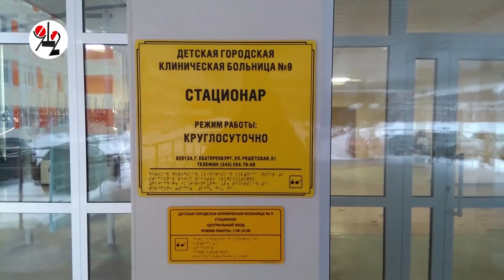"Гранта" срубила 11-летнего школьника на трассе. Real video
Второй пацан успел проскочить. Почему он не помог приятелю?